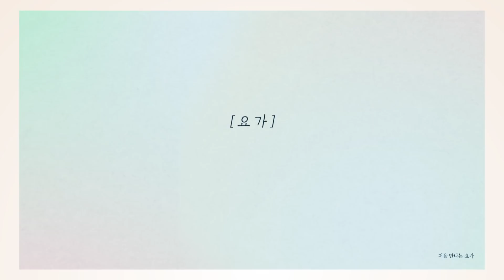[요가 여신] 황아영의 처음 만나는 요가 34회 [혈액순환을 돕는 요가 루틴]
초보자를 위한 요가 홈트레이닝 프로젝트
[올레TV 220번, BTV 269번, U+TV 135번, 스카이 라이프 165번
매주 목요일 2시 본방사수!!!